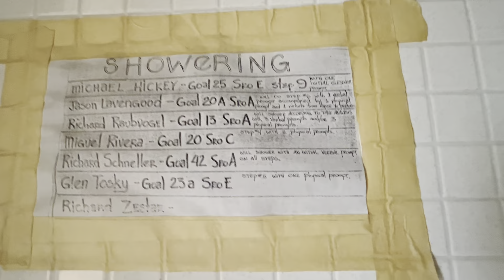Harlem Valley State Hospital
Summer day at Harlem Valley